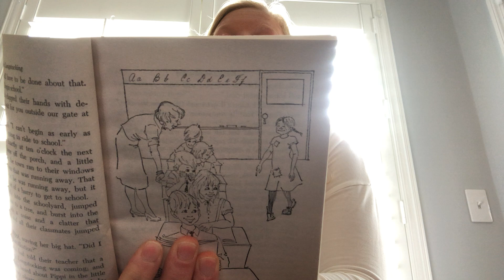Day 4 Pippi read aloud